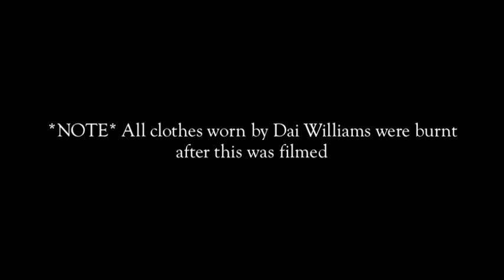Adelaide - New Merch!